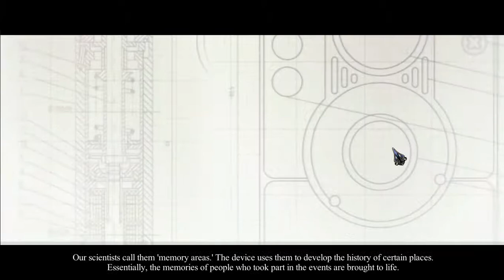Mystery Trackers: Blackrows Secret (Gameplay)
New HOG from Elephant Games and Big Fish.